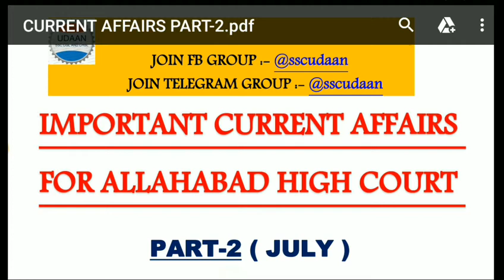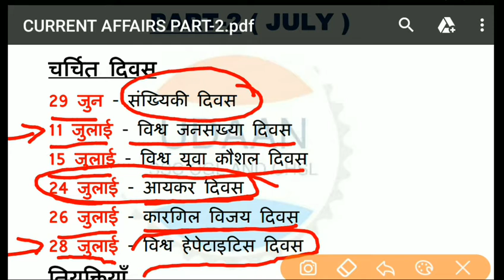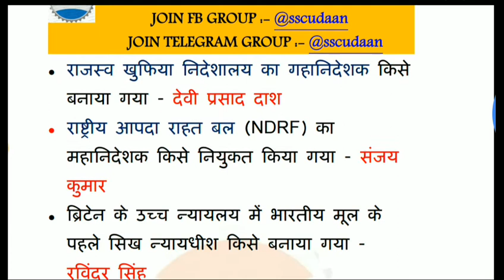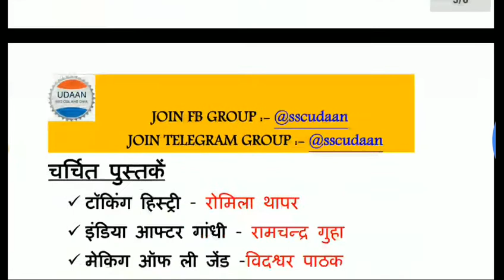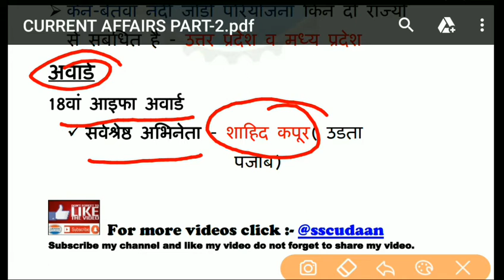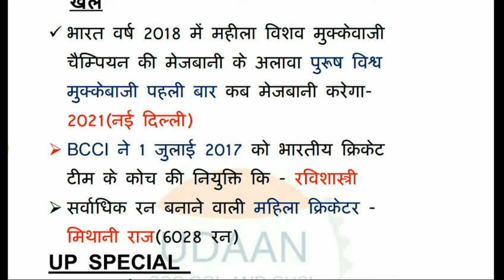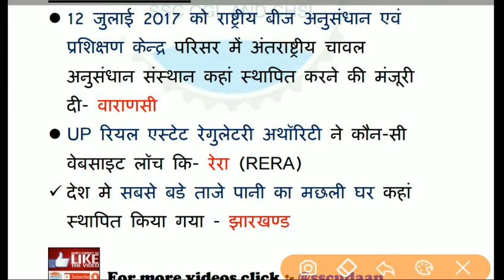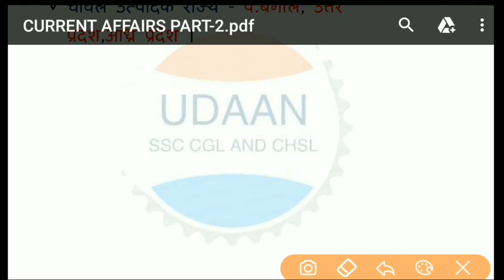CURRENT AFFAIRS (PART-2) FOR ALLAHABAD HIGH COURT EXAM 2017 Junior Assistant (Group C & Group D )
IN THIS VIDEO I HAVE DISCUSSED ABOUT CURRENT AFFAIRS OF JULY MONTH.
JOIN US -

About :- This is the educational channel (sscudaan) for crack any exam like SSC, BANK, RAILWAYS,ALLAHABAD HIGH COURT etc.